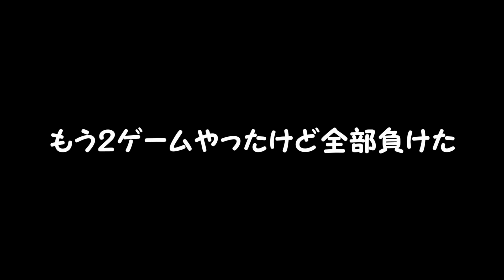チャリ盗まれた私に新しいの買ってくれるらしい【条件付き】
卓キチさん